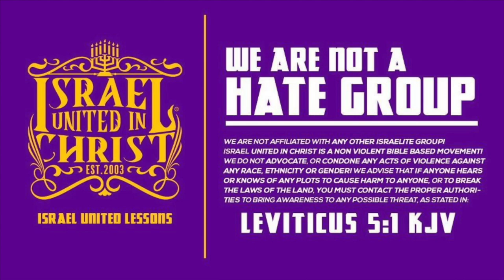The Israelites: What's the Missing Piece?